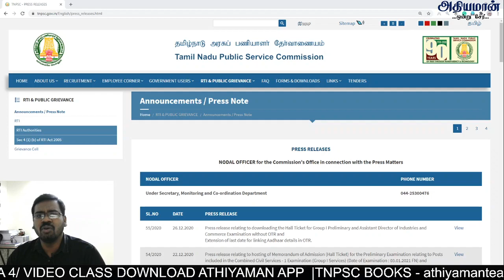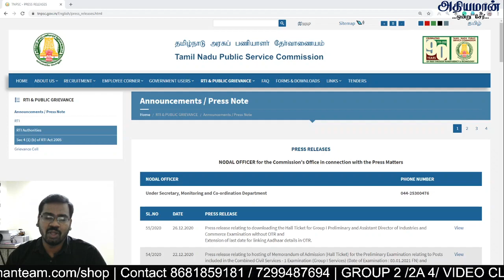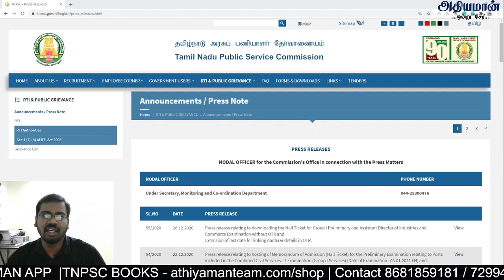TNPSC EXAM 2021 Group 4 GROUP 2 /2a Aadhar Linking | TNPSC Latest News Athiyaman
TNPSC Group 2 2A Test Batch ல்  எப்படி இணைவது - 9 Months Validty - 180 Days Study Plan  How to Join TNPSC Group 2 2A Test batch Tamil Medium  How to Clear Group 2 2A test batch Group 2 Test Batch Plan 180 Days
Total Test : 58 Tests
Test From : Dec 28th to June 21st 2021
Validity : 9 Months.

Thanks,
Athiyaman Team.